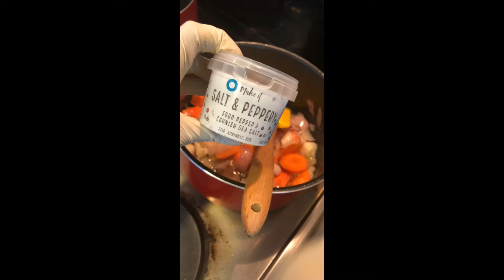Katsu Curry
Bi-smi llāhi r-raḥmāni r-raḥīmⁱ